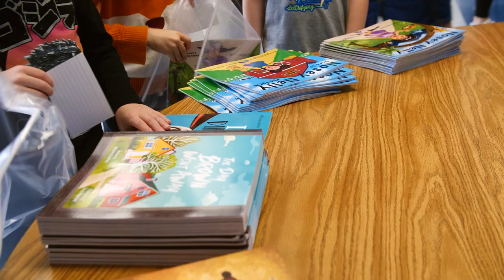Charles Leno WPMOY nominee joins The Player's Club | Washington Commanders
Walter Payton Man of the Year nominee Charles Leno Jr. joins London Fletcher and Santana Moss on this week’s episode. The guys break down Leno’s impact on the community, modern day Ironman” and their days as hoopers.